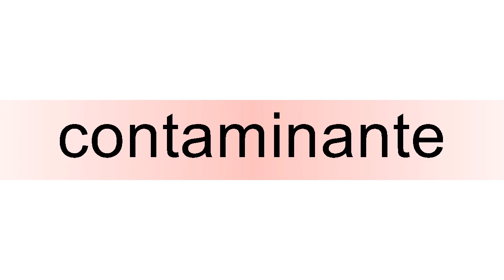How to pronounce contaminante